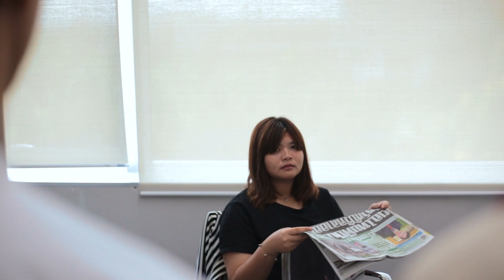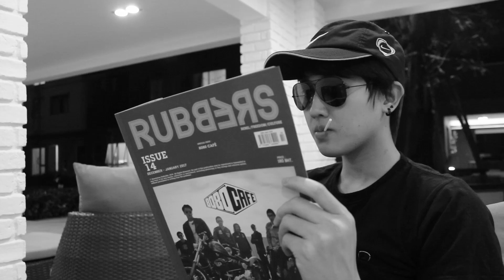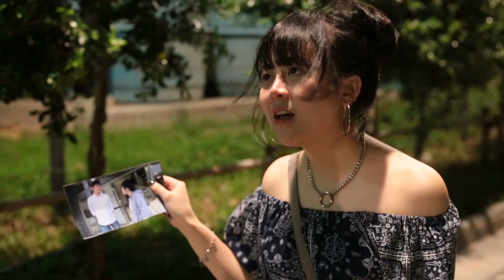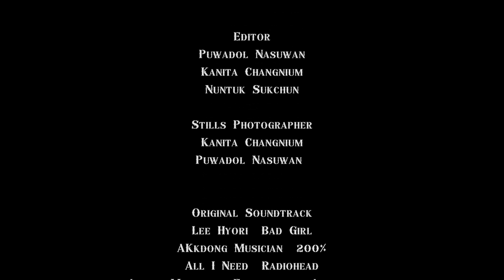BUMP15 - หนังสั้นเรื่อง " Follower " ผลงานของนักศึกษามหาวิทยาลัยกรุงเทพ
ผลงานหนังสั้นเรื่องแรกของBUMPรุ่น15 ของกลุ่มกิจกรรมภาพยนตร์สั้นบั้ม
มหาวิทยาลัยกรุงเทพ